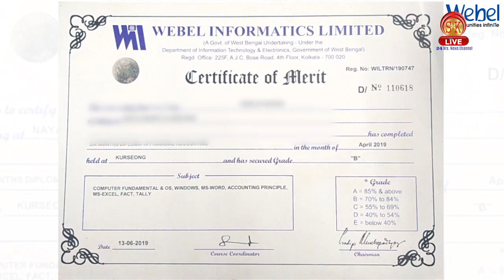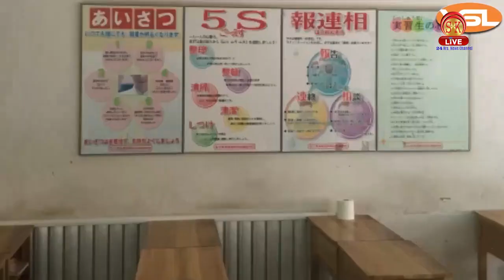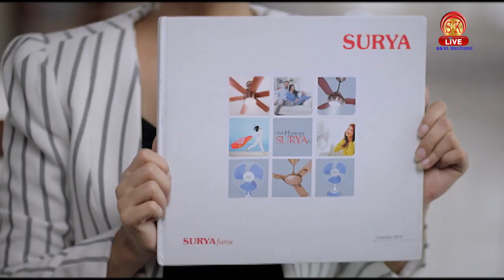An Exclusive Interview With Rajen Sundas TMC MLA Candidate-Matigara- Naxalbari